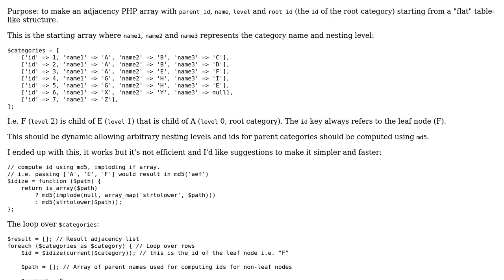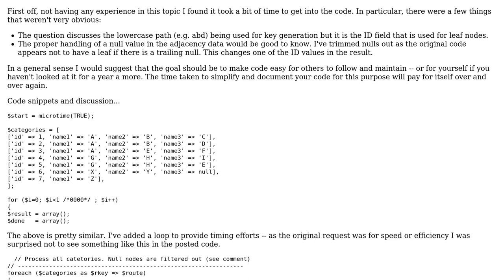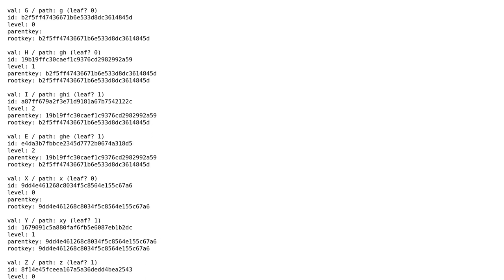Code Review: Simplifying the building of an adjacency array starting from a flat structure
With thanks & praise to God, and with thanks to the many people who have made this project possible! | Content (except music & images) licensed under CC BY-SA | Music | Images & others | With thanks to user Jamal user gremo user A Smith and the Stack Exchange Network Trademarks are property of their respective owners. You are responsible for your own actions.